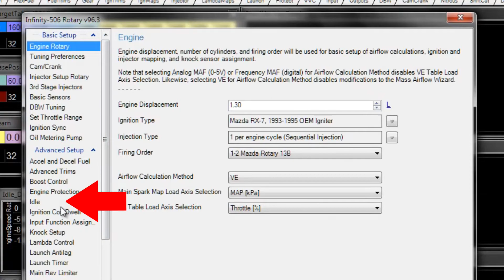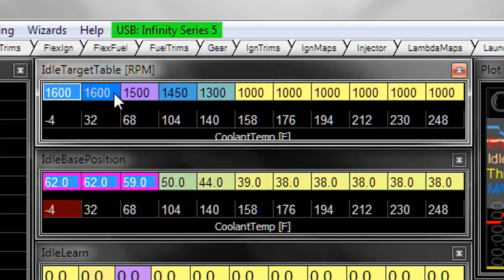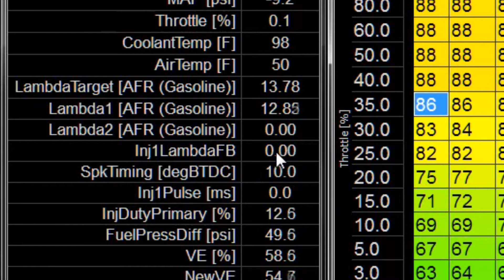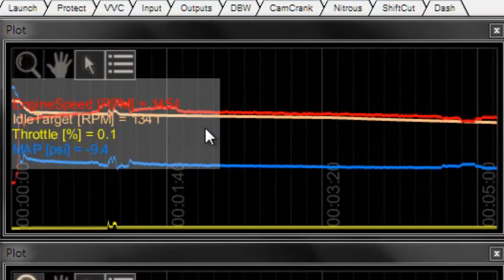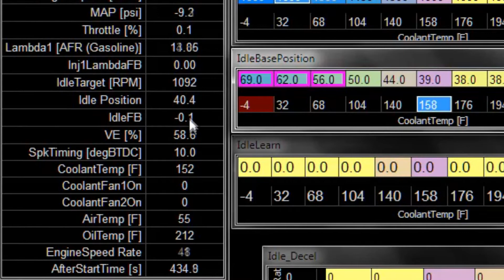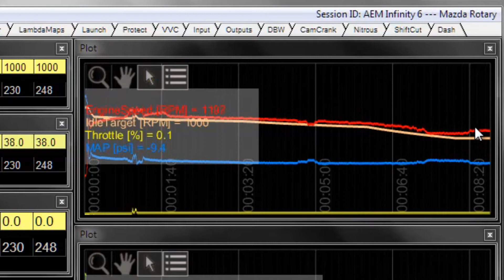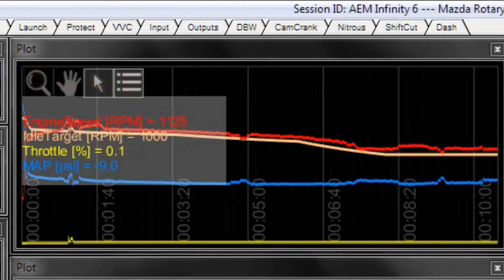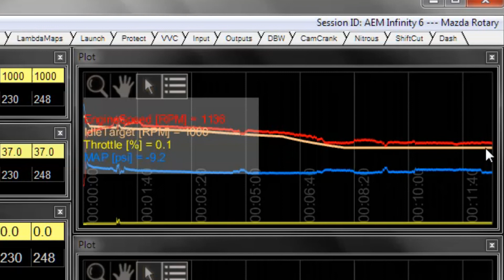Tuning Your Idle Base Position Table (Infinity Tutorials Part 1 of 3)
Part 1 of our 3 part series on tuning idle control using the Infinity ECU.